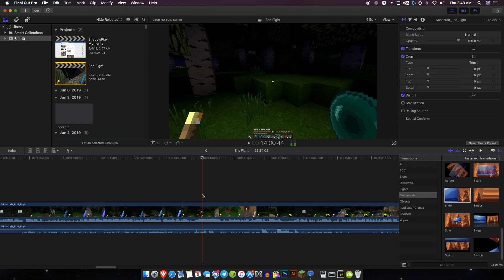Minecraft End Fight with Friends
Video from February of us fighting the Ender Dragon. Surprisingly, things went according to plan.

Are We Still Young by Grant (feat. Jessi Mason)